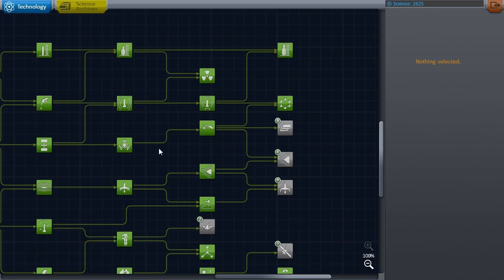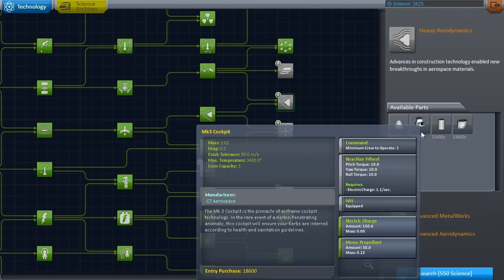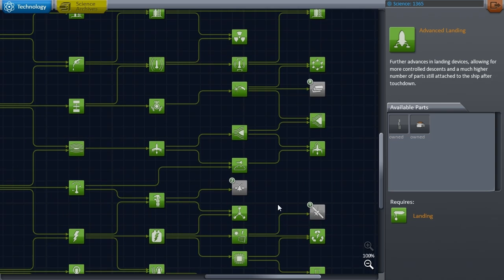[FR] Kerbal Space Program - Carrière 20 - Avion orbital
Vous le réclamez depuis longtemps, Bill a lui aussi envie d'essayer, il est temps de construire un avion capable de se mettre en orbite !

Kerbal Space Program est un simulateur de vol dans l'espace - toujours en alpha -, où l'on doit contrôler le programme spatial depuis le début jusqu'à la fin: construction de la fusée, décollage, mise en orbite, docking, mission vers les satellites...
Après des mois d'absence, Bill y revient, pour découvrir la nouvelle version de l'alpha, et l'arrivée du mode carrière !

Si vous découvrez le jeu, n'hésitez pas à aller voir la playlist complète